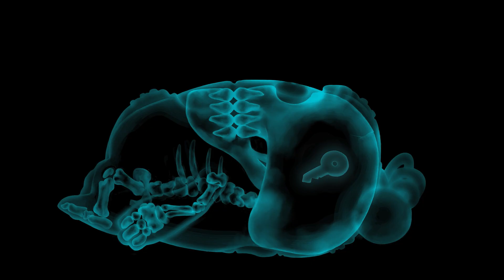Реакция на укол💉 | Чуддики | Смешные мультики для детей Oddbods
У оддбодиков день прививок.

00:00 Реакция на укол
01:06 Печенье и молоко 2
02:04 Кольца
03:01 Посылка
04:16 Доставка от Санты
05:34 Роликовый ужин
06:18 Баскетбольная аркада
07:25 Волшебный момент
08:24 Борьба за суши
09:27 Группа из одного мужчины
10:26 Дроны-садовники
11:37 Челледж
12:38 Птичья фотография
13:26 Гонка на трех ногах
14:24 Лифт
15:24 Беспорядок
16:45 Массажное кресло
17:44 Первая строка
18:48 Прачечная
19:47 Птичий арт
20:46 Тссс 1
21:48 Раскручивай это
22:39 Умиротворение
23:40 Ковбой
24:39 Кость Дино
25:35 Гидроцикл
26:41 Подледная рыбалка
27:41 Игрушечная машинка
28:45 Немезида 2
29:44 Мастер шефф Джеф
30:48 Идеальный подарок
31:55 Досмотр в Аэропорту
32:48 Зонтик
33:39 День Рождения Ньюта
34:47 Магазинное безумие
36:00 Каток
36:35 Фотосессия
37:35 Курица
38:34 ДДР
39:39 Водяные блинчики
40:35 Подарок
41:22 Тусовщик
42:18 Снежный друг
43:19 Бургер
44:07 Сумка в школу
45:16 Погода
45:55 Потрясающая Индейка
47:17 Автомат с игрушками
48:12 Ограбление Банка
49:03 Сочная индейка
49:51 Слик и Скольжение
50:43 Дверь в туалет
51:29 Мокрый цемент
52:09 Фастфуд
53:05 Дверной звонок
53:51 Документы
54:53 Места нет
55:40 Сани прочь
56:26 Тобо укатился
57:21 Очень скользкий лёд
58:11 Негабаритный багаж
58:59 Ассистент
59:40 Рыбалка
01:00:36 Забито до отказа
01:01:26 Телефонный звонок
01:02:25 Проблемы в космосе
01:03:13 Клоун в классе
01:04:05 Кошмар
01:04:58 Галерея
01:05:58 Яблоко

Главные персонажи:
💗Ньют - милая и приятная личность, и самый молодой персонаж.
💚Зи - описывает себя как добродушный и лёгок на подъём. Другие называют его очень ленивым.

Какой Чуддик твой любимый?